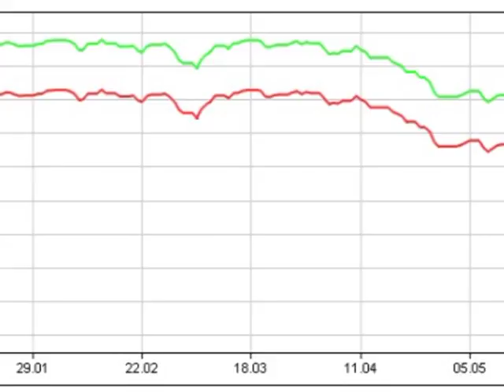Kurs 05 07